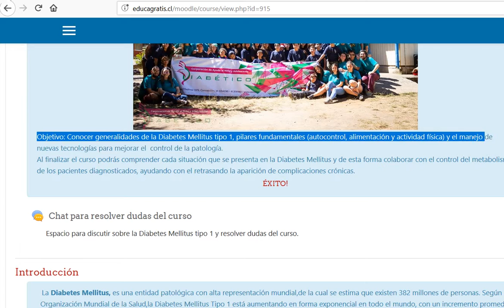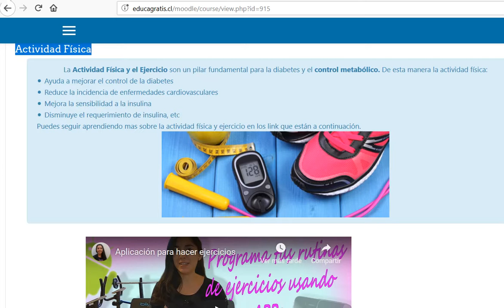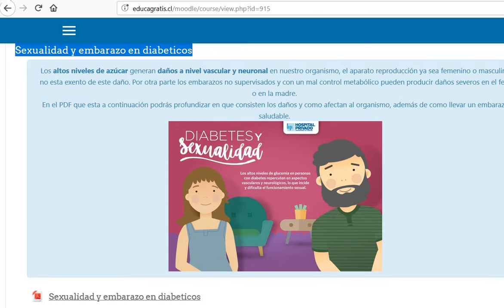DIABETES MELLITUS TIPO 1 UNA CONDICIÓN DE VIDA